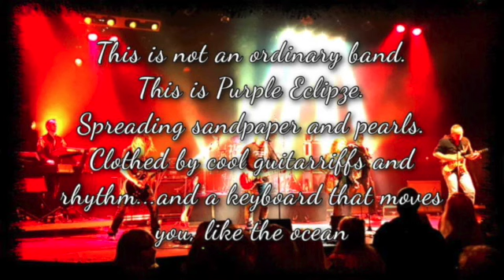Purple Eclipze: Puzzle the movie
4 i 1 four in one Purple Eclipze